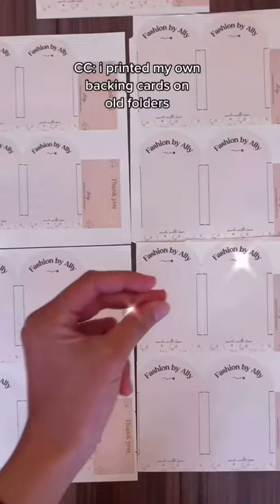I LAUNCHED A SUSTAINABLE HAIR ACCESSORY SHOP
I can’t believe I launched my own small accessory shop using sustainable vintage fabrics! 💛